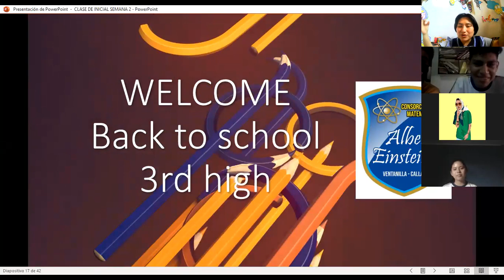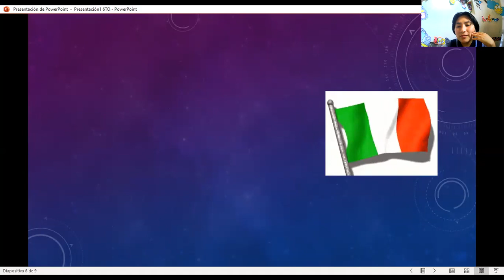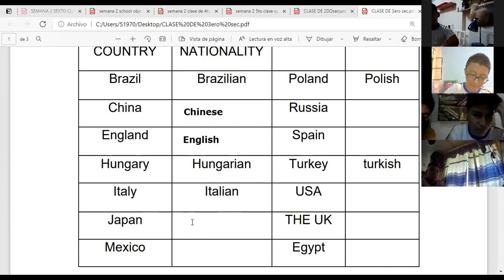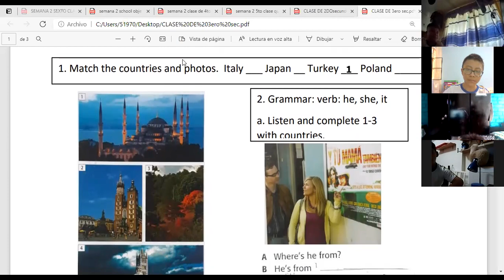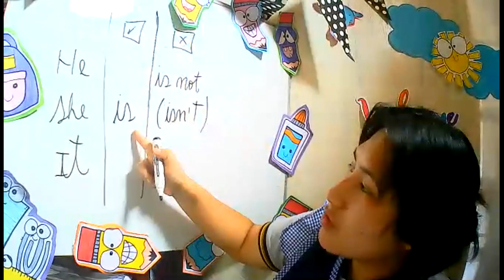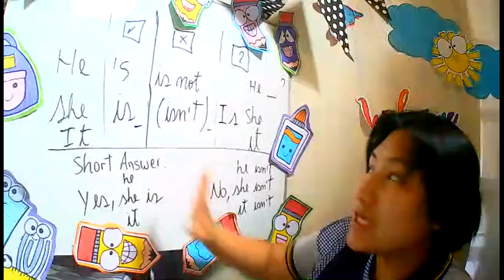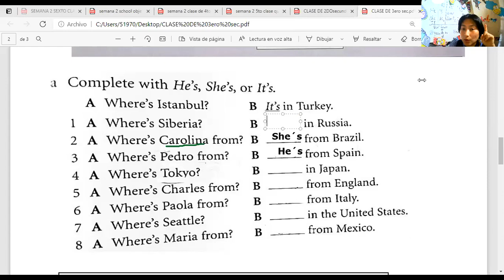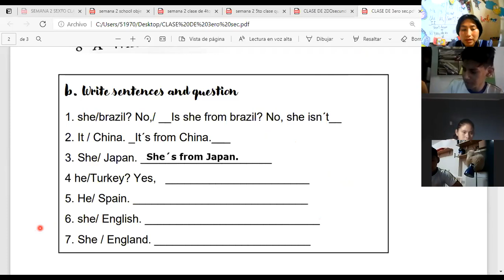TEMA 2: WHERE ARE YOU FROM?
I.E.P  A.EINSTEIN SCHOOL (AMGAMOS)
3RD HIGH CLASS